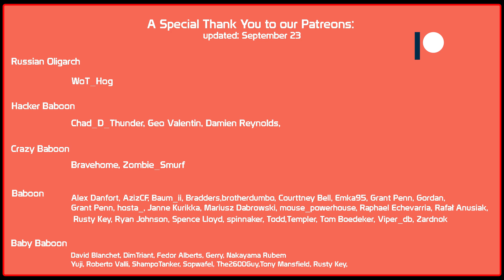Ranked Battles How-to, Tips & Tricks!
Skill4ltu's Community Clans (EU and NA) are currently recruiting. You can apply ingame, please read the requirements carefully before applying. Video Directory/Guide (SSYS):